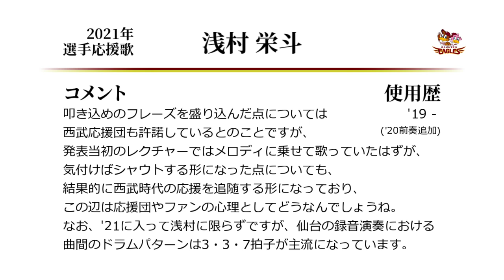東北楽天ゴールデンイーグルス 浅村栄斗 応援歌 [MIDI]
楽天浅村選手の応援歌です。前奏付き。
叩き込めが西武時代の応援歌の歌詞を継承している旨は割とよく言われる話題ですが、
燃え上がれも元はガンダムじゃないかちゃんと許可取っているのかという言いがかりは既出？